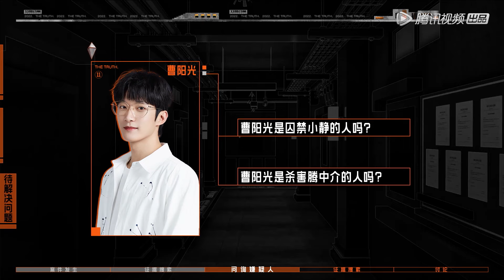推理团配合默契遮挡镜头恶揍曹阳光？推理需要化学知识？郭麒麟：触及盲区 |《开始推理吧 The Truth》| 腾讯视频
00:00 ❤️‍🔥跟大家分享新鲜出炉的热播综艺啦！！
00:30 🎉精彩内容不停更！